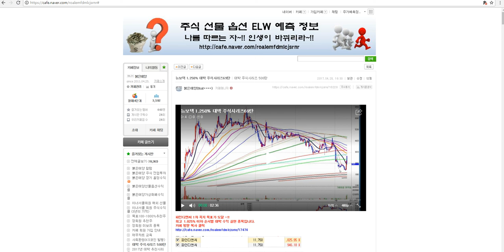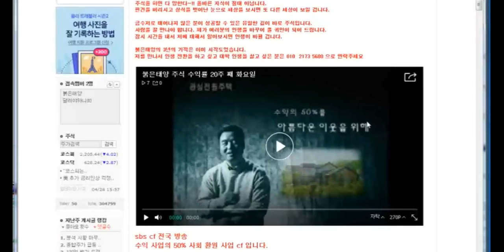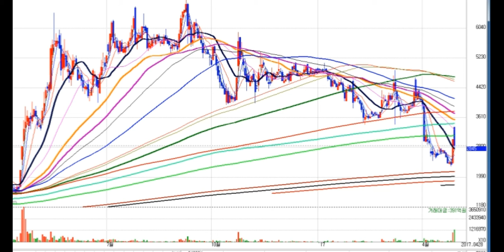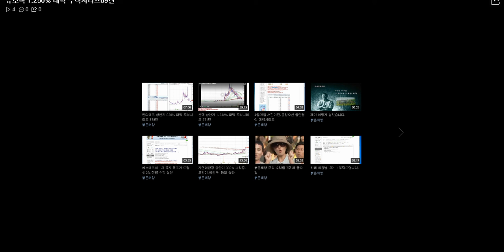뉴보텍 1.250% 대박 주식시리즈69탄